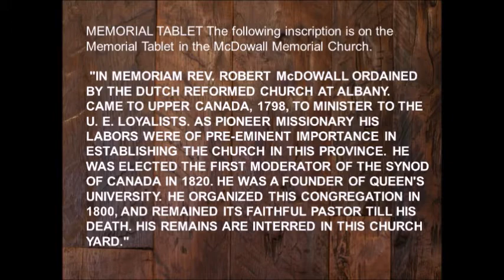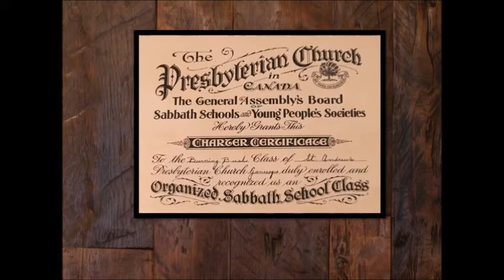History of St. Andrew's Gananoque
An overview of the history of St. Andrew's church in Gananoque, Gananoque's oldest church.